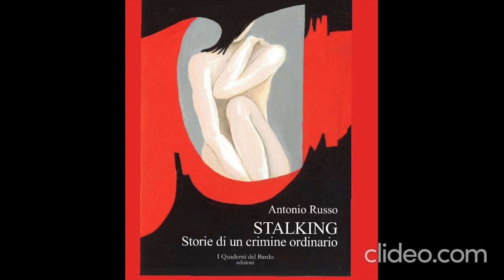STALKING: Storie di un crimine ordinario di Antonio Russo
Info link per l'acquisto

Antonio Russo è nato a Tricase il 7 marzo 1970 e risiede a Maglie, in provincia di Lecce. Impiegato statale di professione, è esperto in ascolto e sostegno alle vittime di violenza. Dopo aver conseguito il diploma di perito elettronico, Antonio Russo, il 24 giugno 2017 ha ricevuto honoris causa la laurea in Scienze Sociali dall’Accademia Santa Fides per poi conseguire il titolo di dottore in Scienze politiche e relazioni internazionali presso l’Università Niccolò Cusano presso la quale ha conseguito il Master di I livello in “Criminologia e Sicurezza temporanea. Un ulteriore titolo di studio e formazione è stato conseguito nel maggio 2020 con il Master accademico di I livello in “Socio-counselling nutrizionale, approccio olistico per esperti sociali della nutrizione consapevole” il quale è stato rilasciato dall’Associazione Sociologi Italiani. Antonio Russo ha ricevuto un attestato di competenza in “Analisi e crimini violenti” ed è stato encomiato con la certificazione dell’Accreditation Training “Criminal Profiling Stalking e Femminicidio”. Autore dei libri “Stop allo Stalking... Come difendersi” (2017); “Stalking – La Gabbia” edito da IQdB Edizioni (2018); “Stalking: sconfiggerlo si può” edito IQdB Edizioni (2019). Ha ricevuto ben quattordici menzioni e premialità nazionali ed internazionali tra le quali quella del Panorama Internationale Litterature per il quale si è classificato unico vincitore italiano. Ha, altresì, ricevuto il Premio Mondiale per la non-violenza al Golden di Galatea 2022. Moltissimi sono i riconoscimenti per il suo impegno sociale.

In copertina: Senza via d’uscita, un’opera di Paola Scialpi